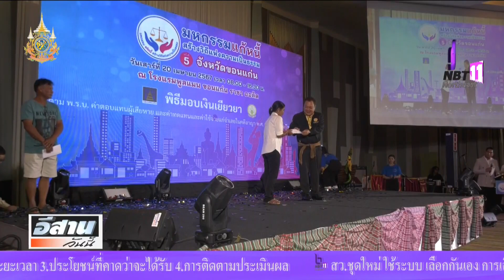มหกรรมแก้หนี้สร้างวิถีแห่งความเป็นธรรม ครั้งที่ 5